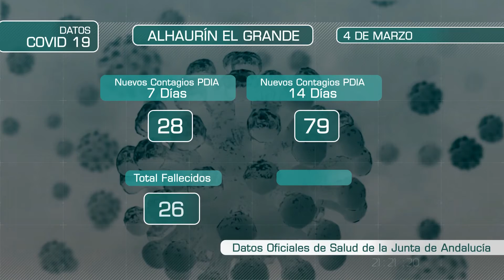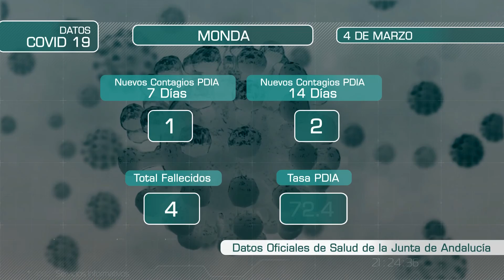DATOS COVID 040322 NOT5